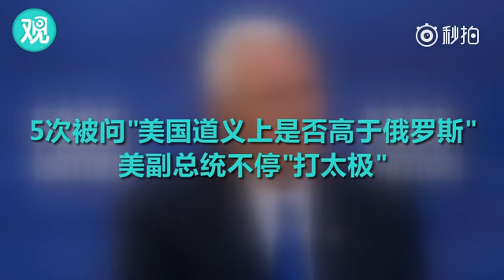美国新任副总统教你如何打太极！美媒就同一问题的5次逼问都被其轻松化解